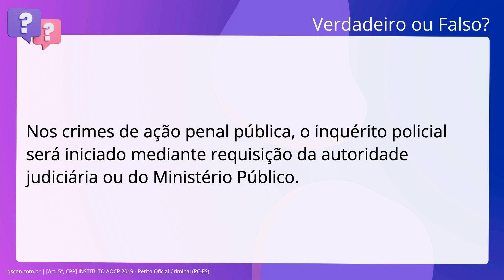QScon Direito: [Art. 5º, CPP] INSTITUTO AOCP 2019 - Perito Oficial Criminal (PC-ES)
Art. 5º, CPP | INSTITUTO AOCP 2019 | Perito Oficial Criminal | (PCES)

Nos crimes de ação penal pública, o inquérito policial será iniciado mediante requisição da autoridade judiciária ou do Ministério Público.

Gabarito: Verdadeiro